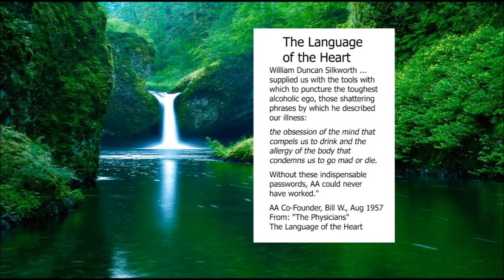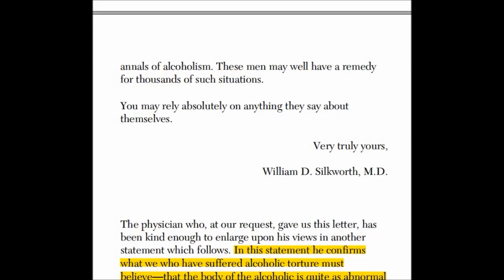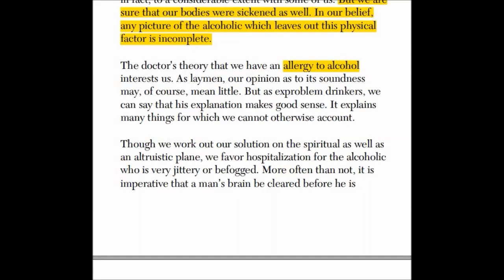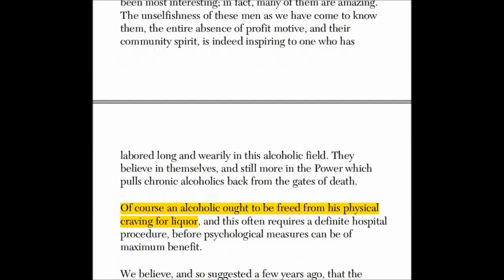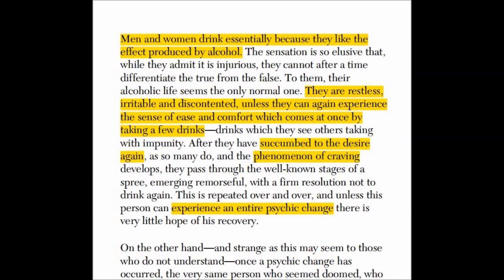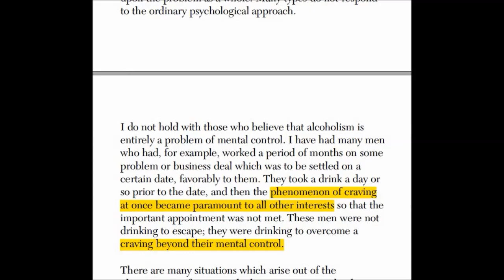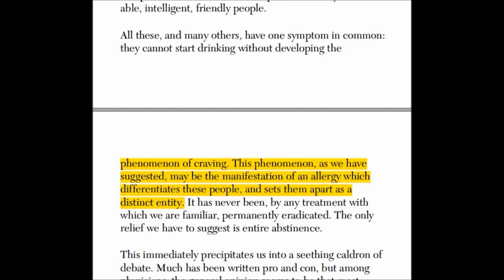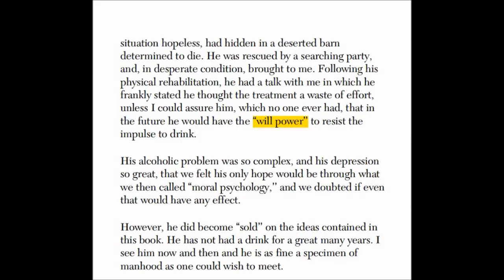Alcoholics Anonymous, The Doctor's Opinion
Alcoholics Anonymous,
Chapter 5,
How it works,
AA,
Dr Bob,
Bill W,
Big Book,
12 Steps,
RECOVERED,
Powerless,
1st Step Experience,
Craving,
Desire,
Real Alcoholic,
Easy Does It,
4 Absolutes,
Honesty,
Purity,
Unselfishness,
Love,
Keep Coming Back,
Clarence Snyder,
AA Cleveland,
Akron Ohio,
Founders',
Serenity,
Amazing Grace,
The Doctor's Opinion,
Dr Silkworth,
drunk,
sober,
How it works,
Big Book,
12 Steps,
1st Step Experience,
Alcoholic,
Easy Does it,
Absolutes,
aa meetings,
sobriety,
aa speaker,
oxford group,
miracle,
peace,
serenity,
fellowship,